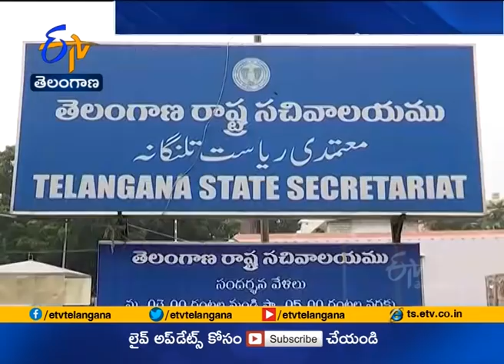Greater Hyderabad Likely to Shut to Curb Covid - 19 | CM KCR to Take Decision Soon